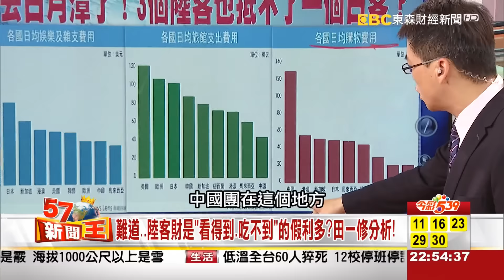難道..陸客財是「看的到.吃不到」的假利多?田一修分析!2016-0125《57新聞王》3-3